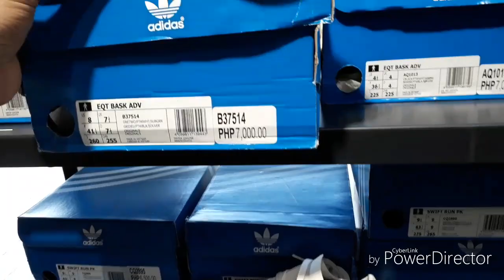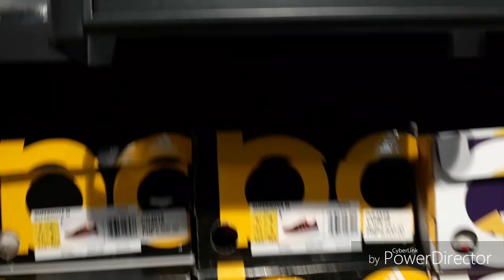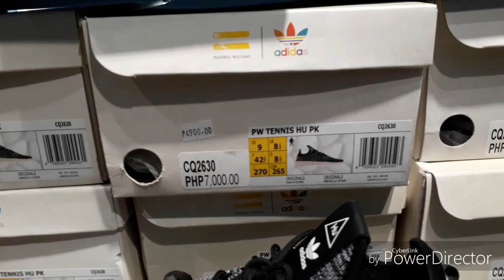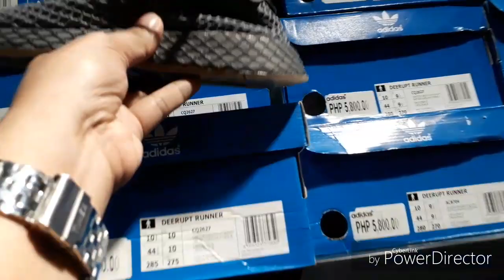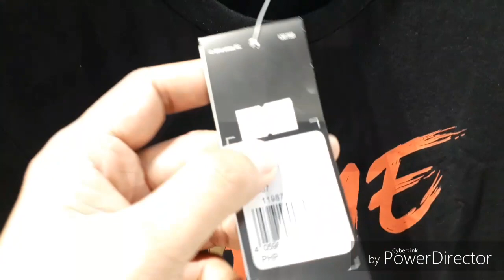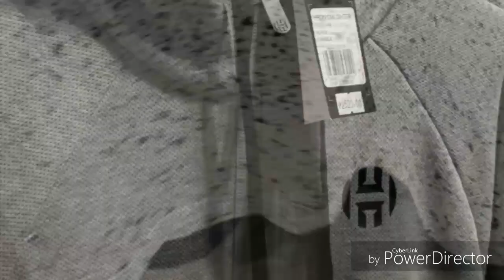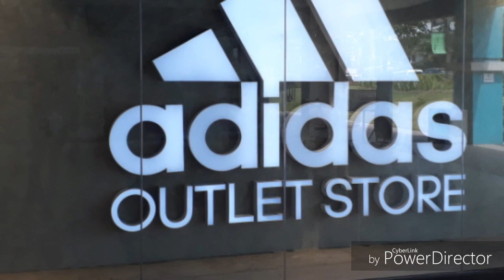ADIDAS OUTLET Sta Rosa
ADIDAS OUTLET store in Laguna Central in Sta Rosa Laguna